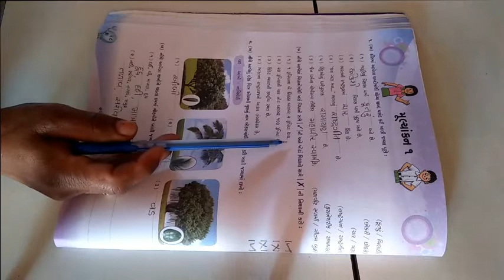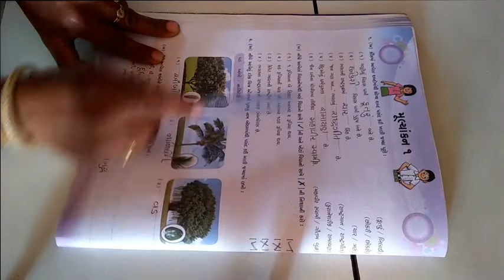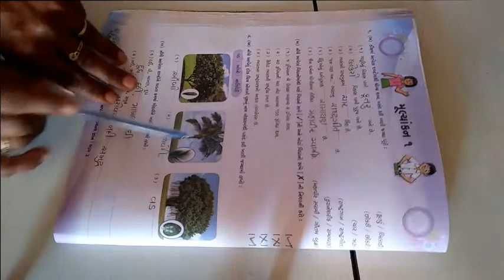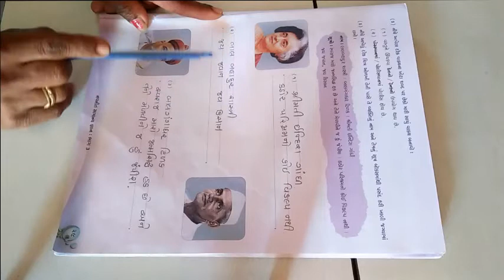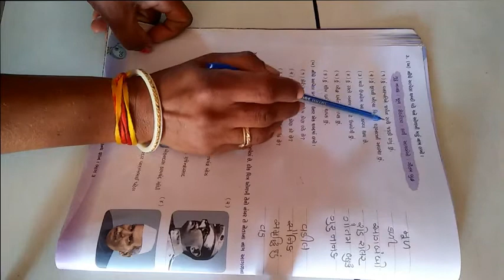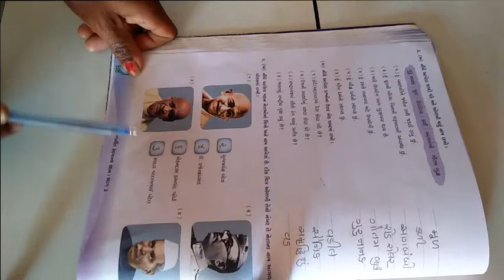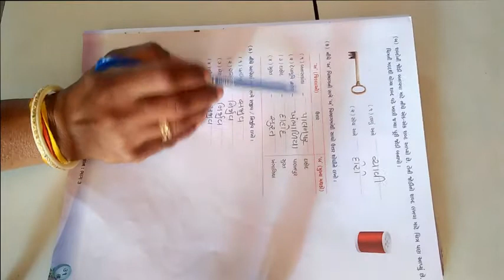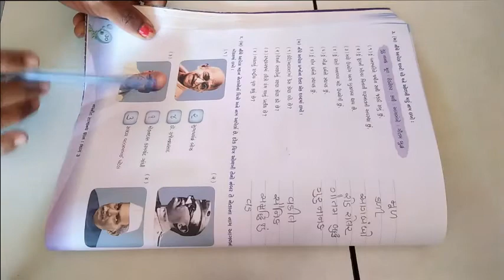ધોરણ 3 વિષય સામાન્યજ્ઞાન પ્રથમ સત્ર મૂલ્યકન ૧